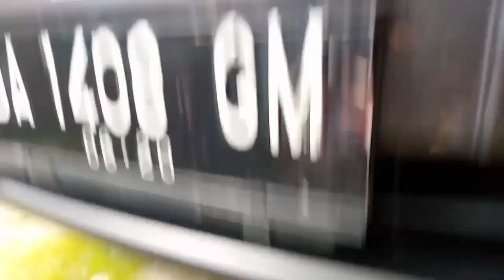Mounting engine Amblas dan bodi bergetar? Ini triknya mengurangi getaran...|Honda Mobilio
Endors:
Rental mobil (carocokAutorental)
Jln Trikora no 06 RT/RW 01/01 carocok painanselatan, pessel SUMBAR.